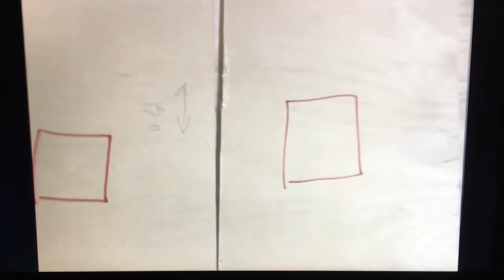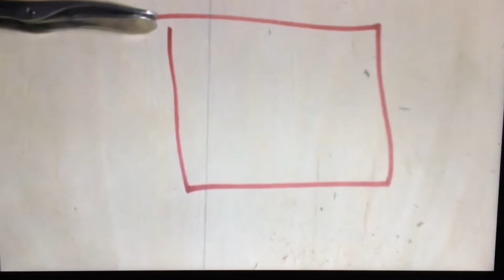DIY rc box trailer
In this video I’m making an awesome box trailer for my 1/18 scale a959 and driving it with my s911